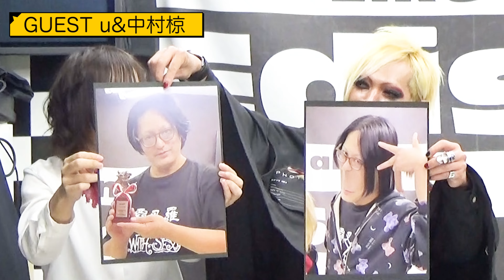「ミザオン！みざりおーるの音牙紅堂Z」第41回「u(SOCIAL DEATH STANCE)&中村椋」(前編)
俳優として映像や舞台で活躍そして「血糊と包帯」のボーカルとして活動しているみざりおーるがMCを務めるV系トーク番組。ゲストは久々の登場uさん(SOCIAL DEATH STANCE)と初登場中村椋さんです！今回は中村椋さんの音楽トークそしてuさんのXXXトーク？！？！

■出演
u(SOCIAL DEATH STANCE)
中村椋

MC：みざりおーる